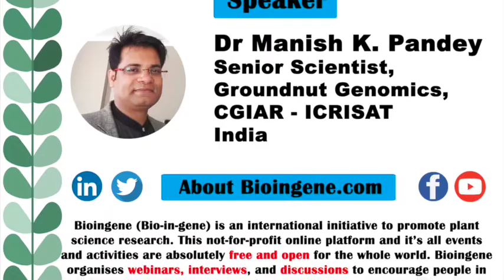Bioingene.com Interview of Dr Manish K. Pandey, Senior Scientist-Groundnut Genomics, ICRISAT, India.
Bioingene.com Interview of Dr Manish K. Pandey, Senior Scientist-Groundnut Genomics, Research Theme-Genomics & Trait Discovery of Research Program-Genetic Gains, ICRISAT, India.

About Speaker:
Dr. Manish K Pandey completed his PhD in Plant Genetics from Osmania University while working in ICAR-Indian Institute of Rice Research (IIRR), Hyderabad, India. He gained Post-doctoral research experience at University of Georgia, USA for a period of two years. He is currently leading the Groundnut Genomics group at International Crops Research Institute for the Semi-Arid Tropics (ICRISAT), Hyderabad, India. He is also an Adjunct Associate Professor at the University of Southern Queensland (USQ), Australia.

His key contributions include reference genome sequence for diploid progenitor and both the subspecies of cultivated tetraploid groundnut, gene expression atlas, low to high density SNP genotyping assays, diagnostic markers for key traits, quality control panel, marker-assisted pyramiding and genomic selection in groundnut. Through genomics-based breeding, his team developed two high oleic groundnut varieties which are released for cultivation in six states of India. He has published more than 150 scientific articles in various journals of international repute including Nature Genetics, PNAS-USA and Molecular Plant.

His efforts have been recognized at international level as he has been invited to deliver presentations in several international conferences, to review the proposals for international funding agencies and he is also collaborating with a large number of scientists at an international level. Recognizing his contributions, he has now been inducted in many scientific academies of India namely as Associate Fellow of National Academy of Agricultural Sciences (NAAS)-New Delhi, Telangana Academy of Agricultural Sciences (TAAS)-Telangana, Andhra Pradesh Academy of Agricultural Sciences (APAS)-Andhra Pradesh, and Member of the National Academy of Sciences-India (NASI).  He was also among the top 2% highly cited researchers in 2019 compiled by Stanford University, USA.

Speaker Information:
Google Scholar: